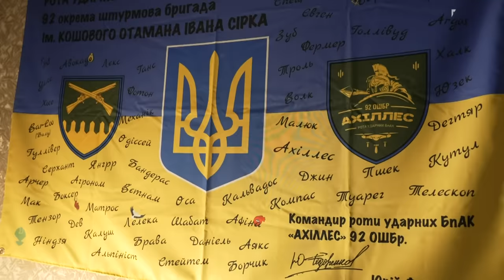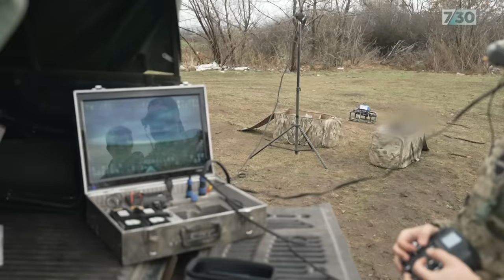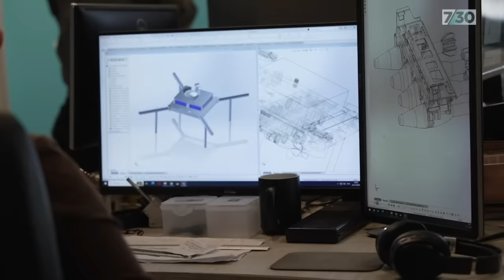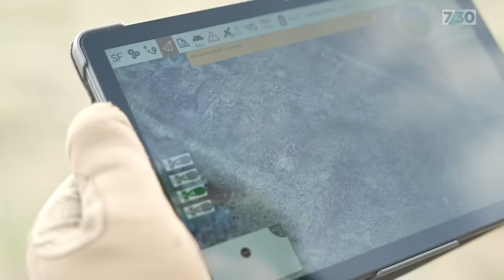Ukraine’s drones have revolutionised warfare but Russia is catching up | 7.30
With the war in Ukraine set to drag on into a third year, and with little movement on the front lines, both sides are pushing for the technological edge that could lead to a breakthrough. The use of drones has intensified in recent months for both reconnaissance purposes and for attacking enemy positions. The ABC's Europe correspondent Steve Cannane spent a day with the Achilles company, one of Ukraine's attack drone units operating along the eastern front. This story was filmed by 7.30's Shaun Kingma.